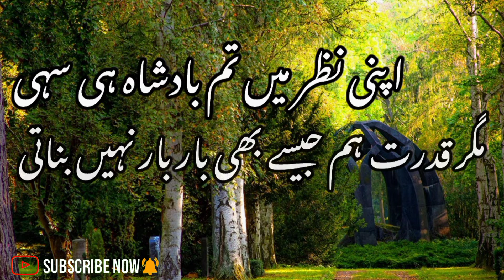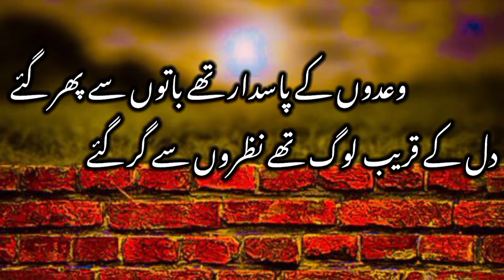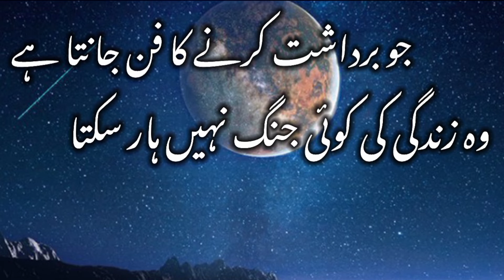love couple poetry|mohabbat bhari shayari|romantic poetry|Urdu poetry